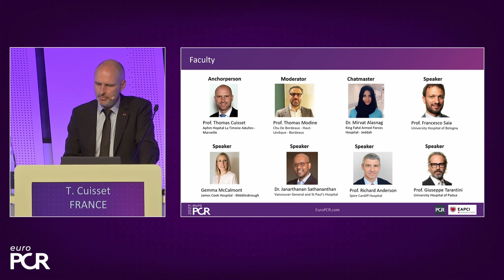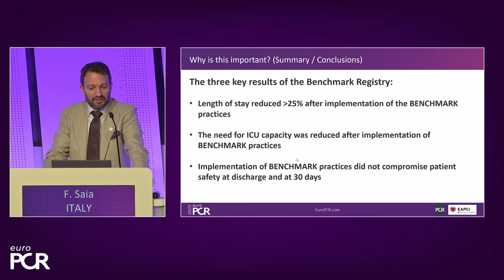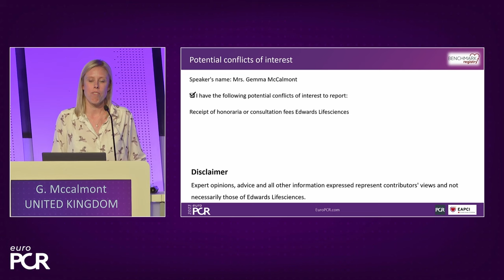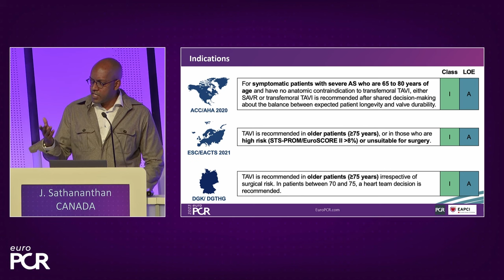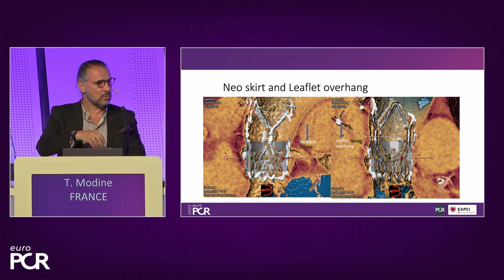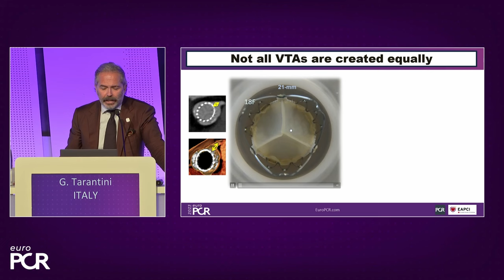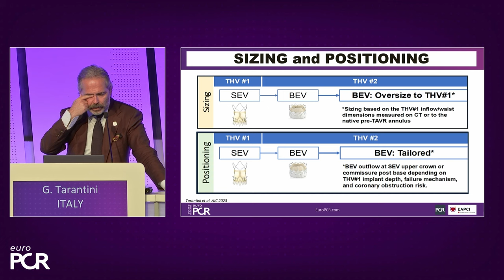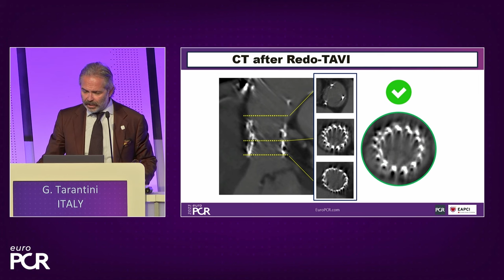Redo-TAVI and patient pathway optimisation - EuroPCR 2023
Watch this session if you want to learn more about the BENCHMARK Registry and its key findings, explore how patients can benefit from optimised TAVI programmes, get an idea of how challenging Redo-TAVI will be for everyday practice in the future, and view a LIVE redo-TAVI case.